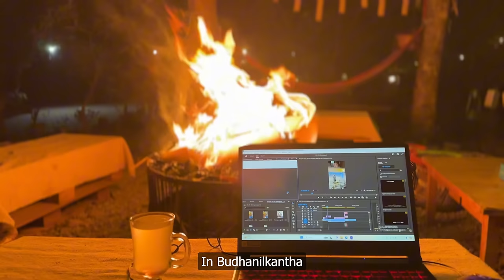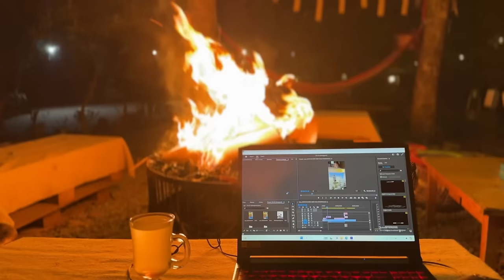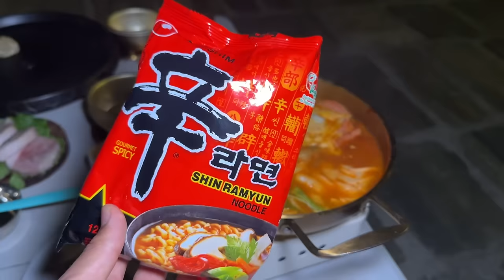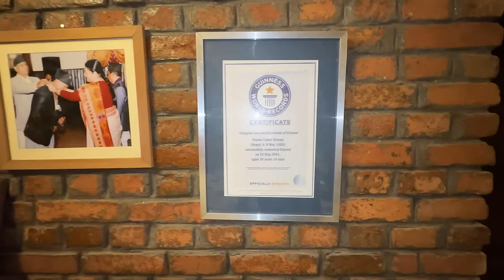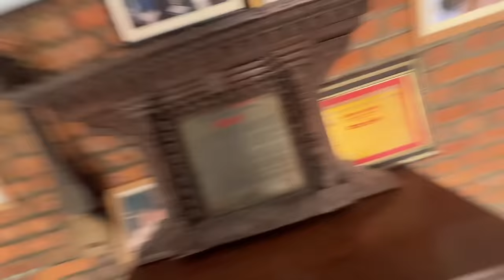Korean Food Special | ft. Hotpot | Korean BBQ | Ramen at Alpine Praise, Budhanilkantha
Video description:

In this video, I have spent a night at Alpine Praise, Budhanilkantha. Nestled in Budhanilkantha, Alpine Praise is a serene retreat with its own swimming pool. During my stay, I enjoyed their special Asian cuisine like Korean BBQ and hotpot. The hospitality was warm, making my staycation delightful. I look forward to returning for more relaxation and delicious meals at Alpine Praise.

Important Notice:
!! Get Excited !!

Nepal's first restaurant review platform system, Nosh Nepal has official launched. Developed by a passionate team,  Nosh Nepal is not just a restaurant review platform; it's a culinary adventure waiting to unfold.

Keep loving me and keep supporting me🌟🌟